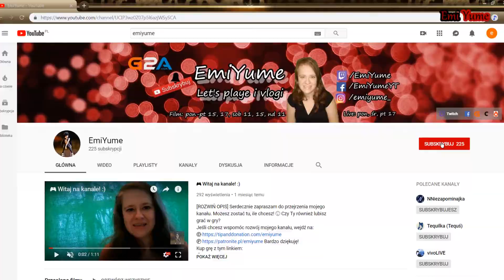🐴 STAR STABLE aktualizacje #207 – Darmowy koń! | 💻 Gameplay | EmiYume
[ROZWIŃ OPIS]
Dziś dokończę pomoc w pokazie cyrkowym, zacznę trening, za którego przejście nagrodą jest koń…Jeśli chcesz wspomóc rozwój mojego kanału, wejdź na:

LET'S PLAY STAR STABLE ONLINE to seria odcinków z filmami, w której pokazuję najnowsze aktualizacje, w grze komputerowej MMO, w której jeździ się konno w magicznym świecie.

Co sądzisz o tym odcinku? Napisz w komentarzu :) Czy zdołam powstrzymać zło, chcące zniszczyć cały świat?
Gram na serwerze Honey Valley, nazywam się tam Emily Blueberrylord.
Zapraszam do dodawania mnie do znajomych oraz do mojego klubu, z przyjemnością Was przyjmę :) Nazwa klubu: ImpossibleRainbowsFirm

♪ Muzyka w intro: Phantom Sage - The Light